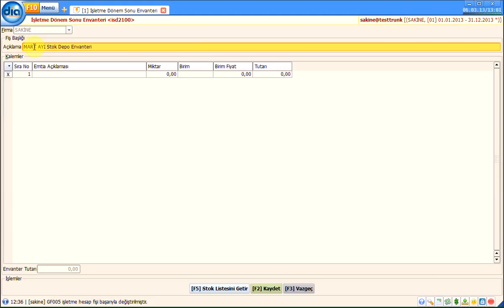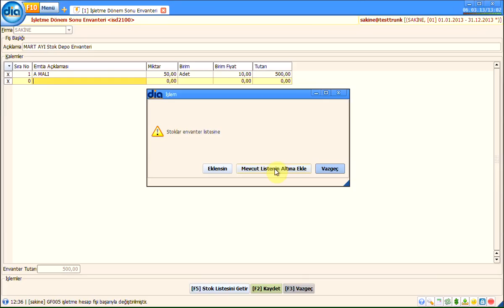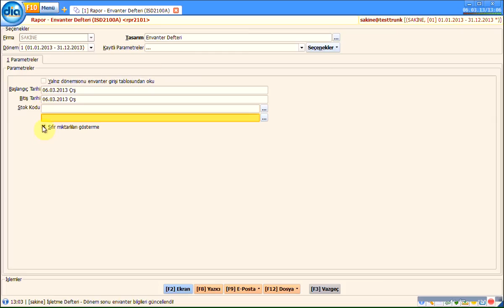İşletme Dönem Sonu Envanter Defterini Nasıl Hazırlayabilirim?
İşletme defteri kullananlar için  dönem sonu envanter  defterinin nasıl hazırlanacağını anlatır.